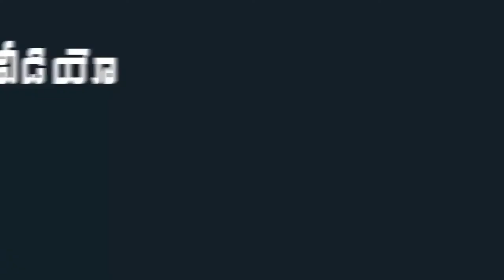ఈ పెద్దావిడను ఓదారుస్తూ కంటతడి పెట్టిన మినిస్టర్ రోజా | Minister Roja Emotional | Indiontvnews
ఈ పెద్దావిడను ఓదారుస్తూ కంటతడి పెట్టిన మినిస్టర్ రోజా. Minister Roja Emotional.